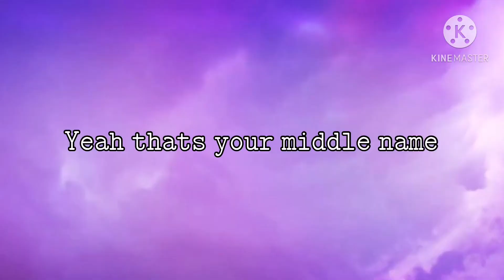Trouble maker GLMV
This is unfinished video because I was too lazy and I have a lot of different idea for other videos so those will be out soon